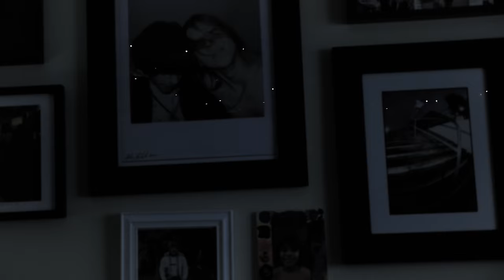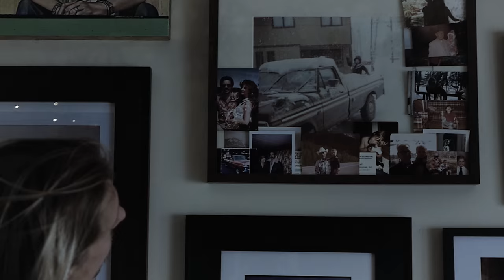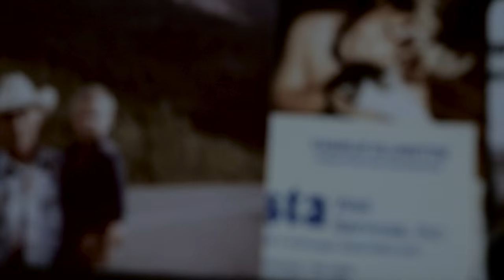Destroying By Example - Erik Ellington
In the mid nineties, skateboarding exploded, the decompression of a bored generation, propelling each of its best practitioners to the rank icon, rock star. Alcohol, drugs, partying and world tours were the norm. Erik Ellington was one of them, one of the best, the embodiment of relentless charisma & style.

Two decades on and at 38 years of age, Erik is a veteran. A life fighting inner demons has lead to a new chapter, one of sobriety, abstinence and responsibility.

Director Sebastien Zanella presents Destroying by Example, a thoughtful portrait on one of the most intriguing personalities skateboarding has produced. In an unprecedented interview Ellington shares his plight, his inspiration and what led him to lead such a positive change in lifestyle.

Supported by KREW